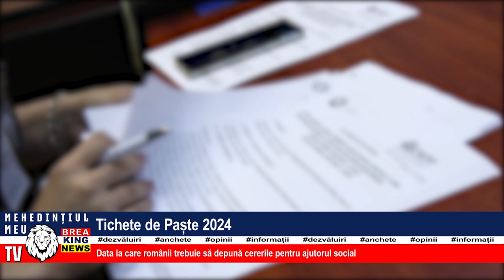TICHETE DE PAȘTE 2024